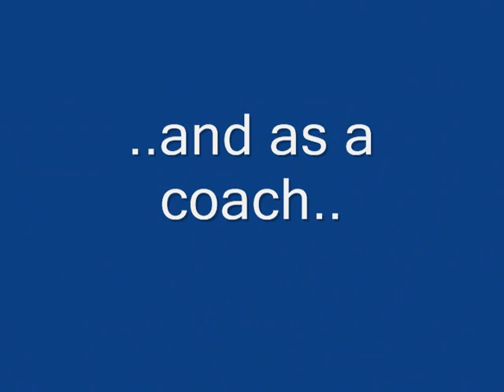Josaia Bukalidi!!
The great josaia Bukalidi!!